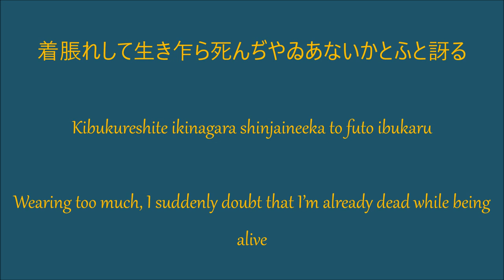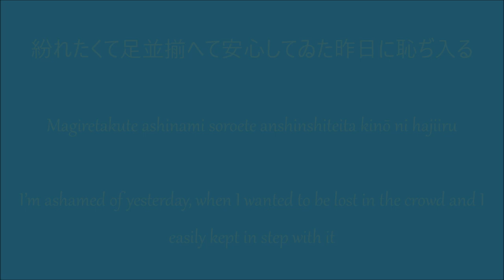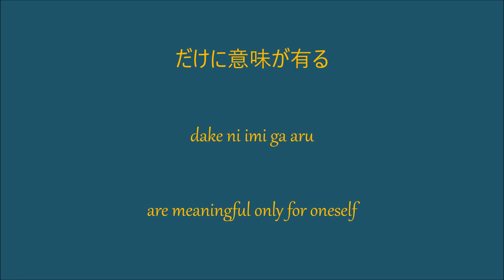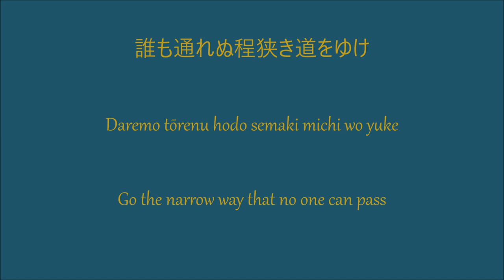Sheena Ringo & Hiroji Miyamoto - Kemono yuku hosomichi [Lyrics and English]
獣ゆく細道 - Kemono yuku hosomichi - A narrow path through which a beast passes
Artist: 椎名林檎と宮本浩次 Sheena Ringo and Hiroji Miyamoto
Album: 獣ゆく細道  (Single) [2018]

Note: The lyrics used historical kana ortography, which differs from modern usage, and gives to the song an older taste.

Lyrics, romaji and English translation by Kirinningen
Correction and video edit by Hachiklau